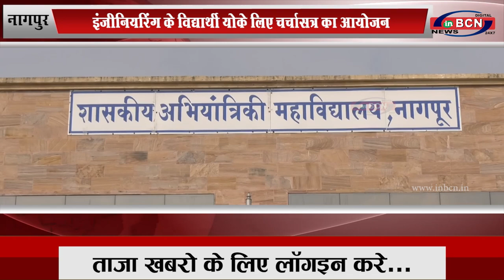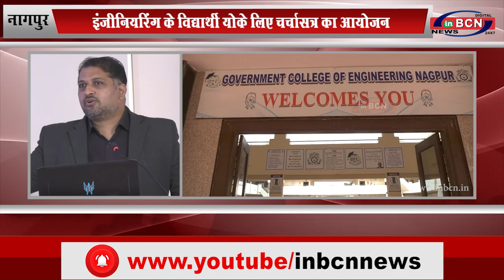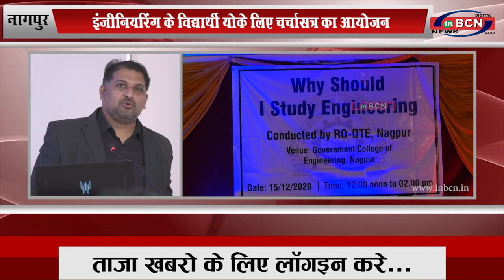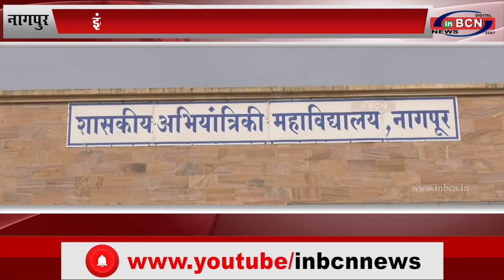नागपुर: इंजीनियरिंग के विद्यार्थी योके लिए चर्चासत्र का आयोजन...INBCN NEWS